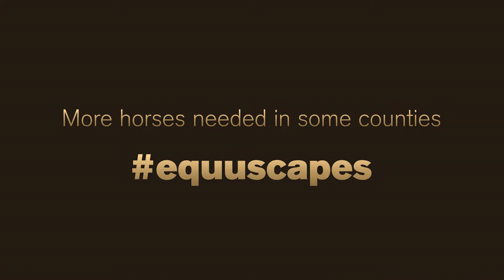The Iberian Horse in the English Landscape (1/4 of England covered so far!)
Music: Nuages Lost / For you. I have made it a quarter of the way around the UK photographing an Iberian horse in each county.  Here's some iphone footage of the journey so far - iconic iberians in iconic locations.